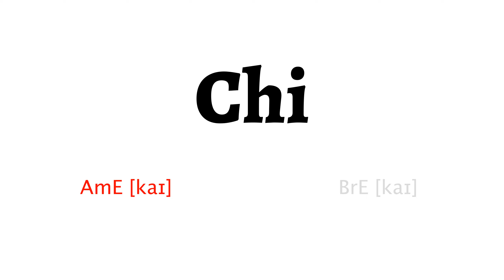How to Pronounce chi in American English and British English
Learn how to say chi with HowToPronounce Free Pronunciation Tutorials.

This video shows you how to pronounce chi correctly in American English and British English.